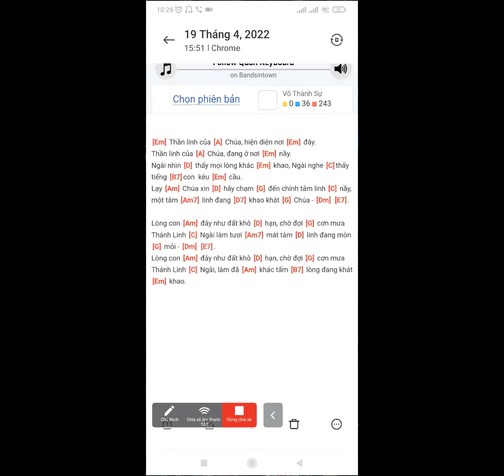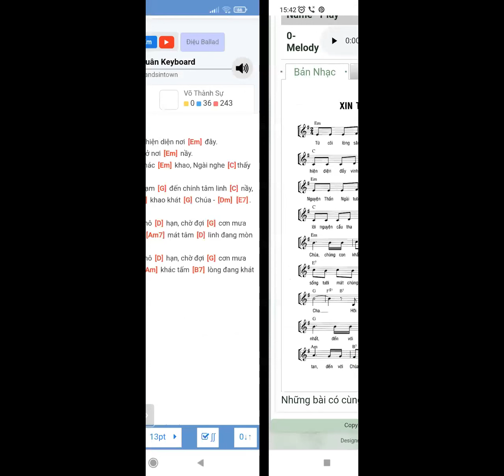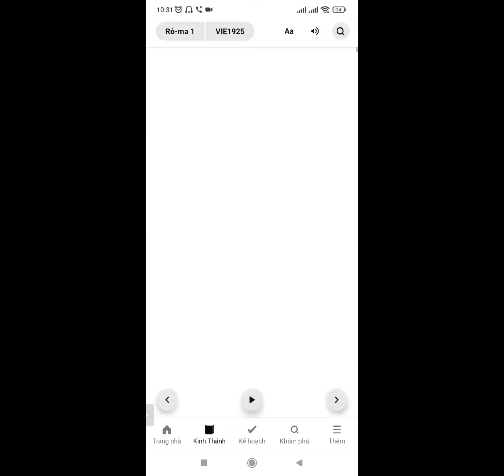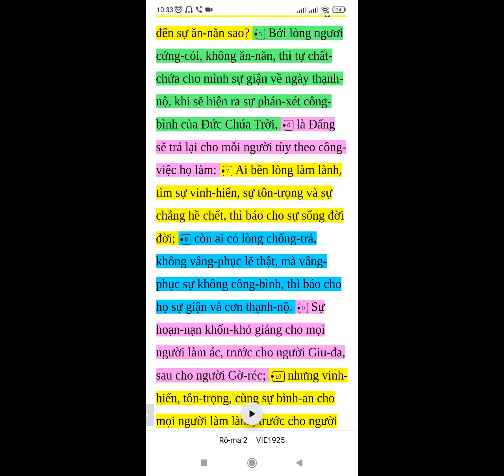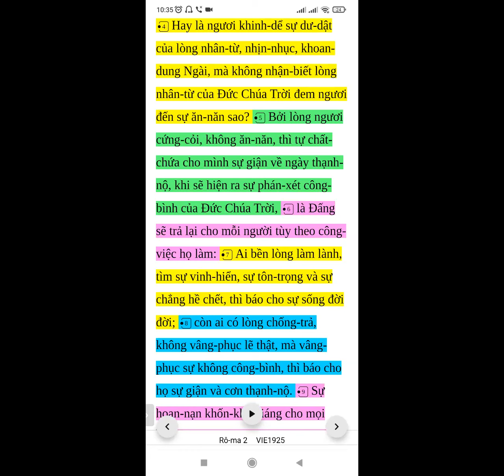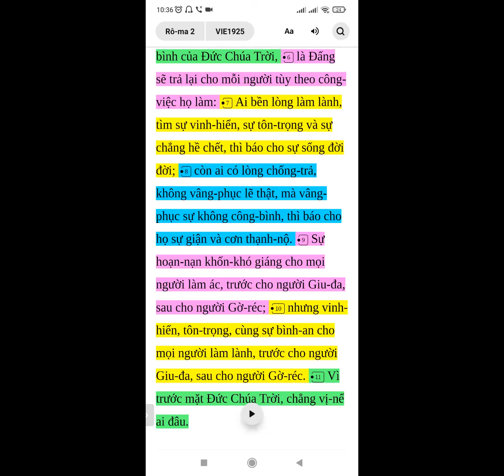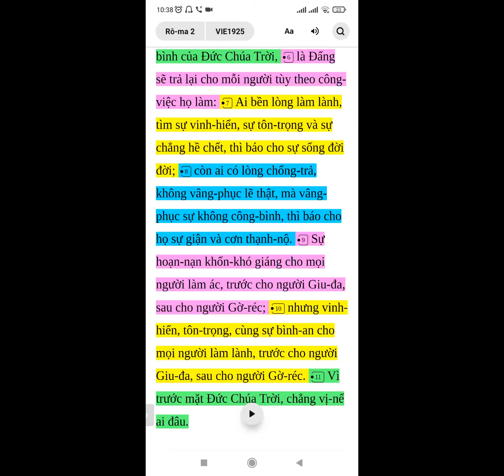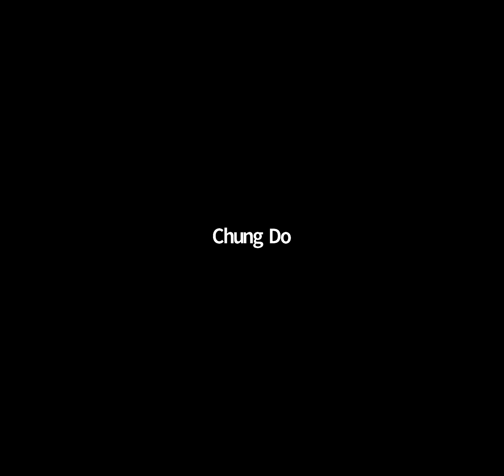0770. TLCVN - Cầu nguyện Đặc nhiệm ngày cuối. Thứ hai CN cho giá trị hôn nhân gia đình - 30.05.2022